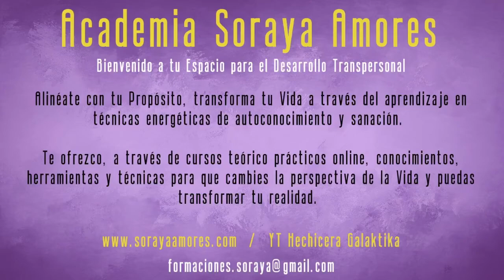Peregrinaje 🧙‍♀️ Sanación por la recuperación del Alma | Ejercicio #1 Viaje al paraiso | Medicina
Uola soy Soraya Amores o más conocida por el mundo YouTube como Hechicera Galaktika 👾

Mi objetivo es guiarte y motivarte en tu progreso evolutivo a través de vídeos y formaciones de autoconocimiento y autoayuda.

Gracias por compartir y ver los anuncios 📺, es GRATIS para ti y a mí me ayuda a poder vivir de mi Dharma a través de YouTube.

 ▬▬▬▬▬▬▬▬▬ MIS CURSOS A DISTANCIA ▬▬▬▬▬▬▬▬▬

▬▬▬▬▬▬▬▬ CURSO PRESENCIAL Y ONLINE ▬▬▬▬▬▬▬▬

▬▬▬▬▬▬▬▬ CURSO ONLINE VISIÓN AURAL ▬▬▬▬▬▬▬▬